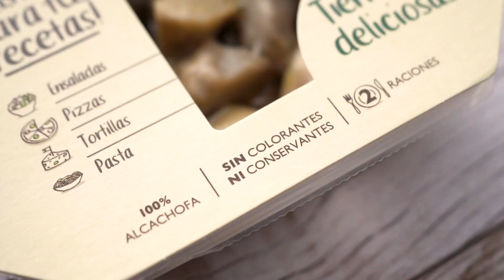Receta de Pizza vegetariana de alcachofas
QUÉ NECESITAS

Masa de pizza preparada (Fresca o congelada)
150 g de salsa de tomate
100 g de mozzarella
100 g de champiñón fresco laminado
50 g de aceitunas negras desguesadas
Alcachofas al vapor cuartos Cynara (160 g)
Albahaca fresca
Sal

CÓMO SE PREPARA

Precalentamos el horno a 220ºC

Disponemos la masa de pizza y extendemos la salsa de tomate.

Incorporamos el champiñón laminado, las aceitunas negras cortadas, y los cuartos de alcachofa al vapor Cynara.

Cortamos la mozzarella en láminas gruesas y las añadimos a la pizza.

Añadimos finalmente las hojas de albahaca fresca repartidas por la pizza, y añadimos sal al gusto.

Introducimos la preparación al horno durante 10 minutos.